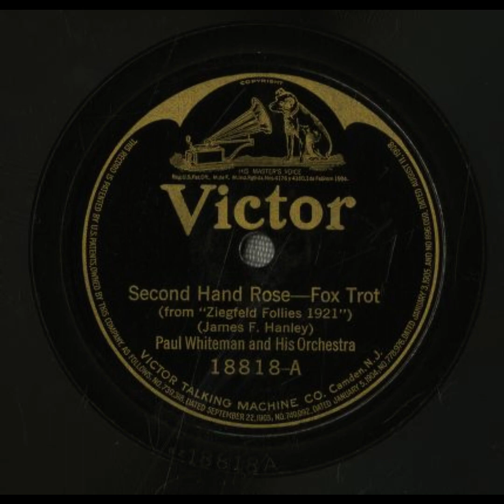Second Hand Rose - Paul Whiteman and His Orchestra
Title: Second Hand Rose

Summary
Jazz/dance band

Names
Cook, Fred -- Instrumentalist -- Violin
Paul Whiteman Orchestra -- Musical Group
Whiteman, Paul -- Leader
Hanley, James F. -- Composer

Genre
Musical theater

Media Size
10-inch

Recording Label
Victor

18818

5

Recording Date
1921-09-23